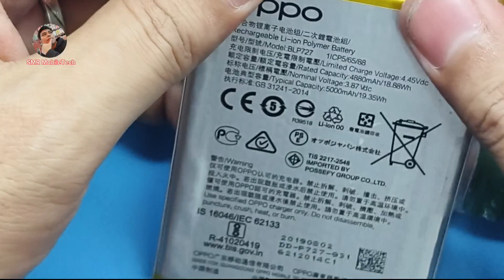Oppo A9 2020 Auto Off Done | Kahit Ikaw Kaya Mo | DIY 2024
I''m from PHILIPPENES. I enjoy sharing knowledge, tips and tricks on smart phones. I look forward to learning a lot from you.

Symphony,Walton,Htc,Itel,Lava.
*  How to replace BATTERY, LCD, CHARGING PIN AND MORE

THANK YOU AND GODBLESS ALL